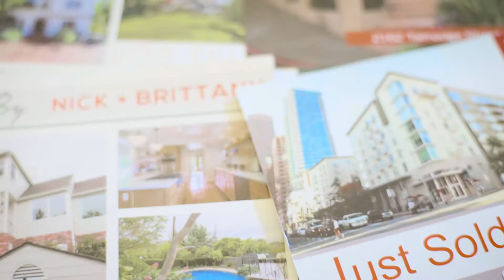KW Los Feliz | Meet Brittany Walter